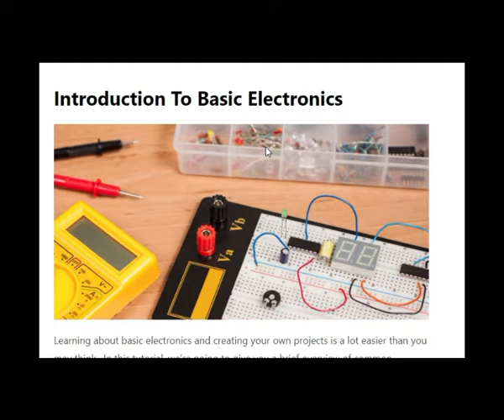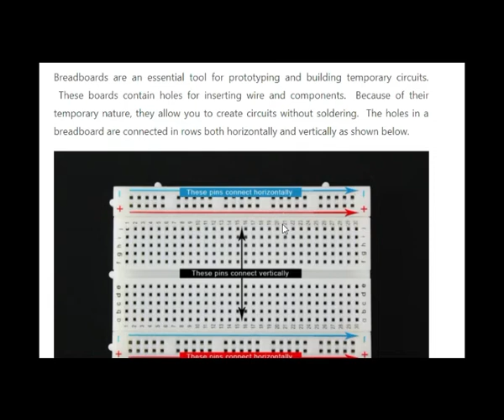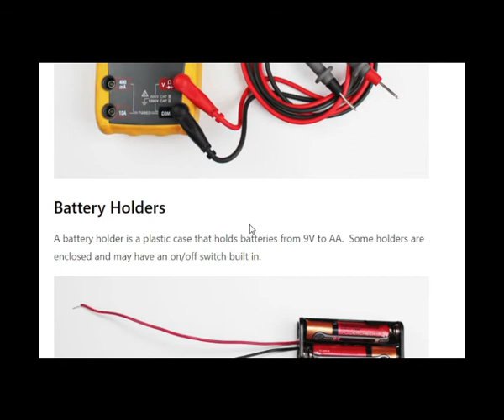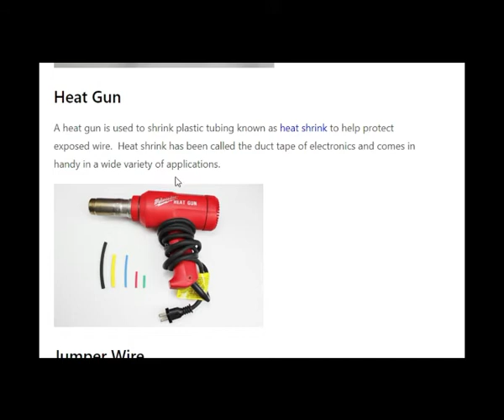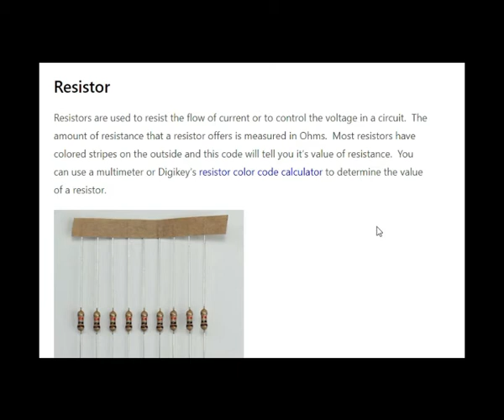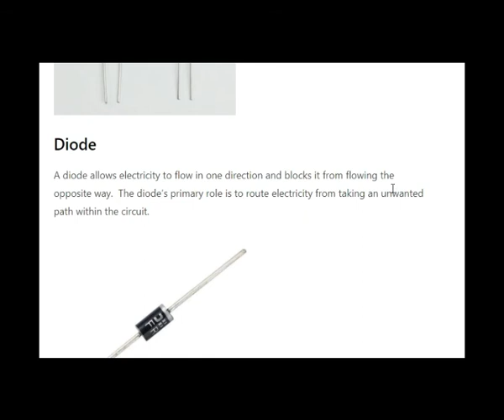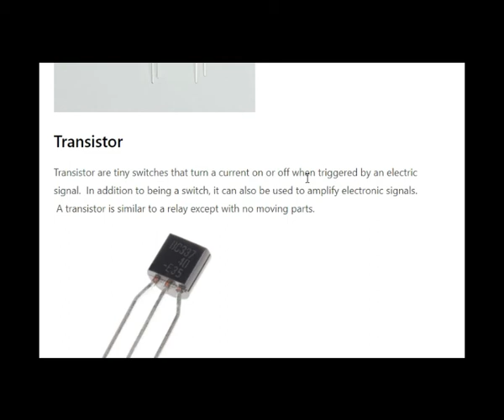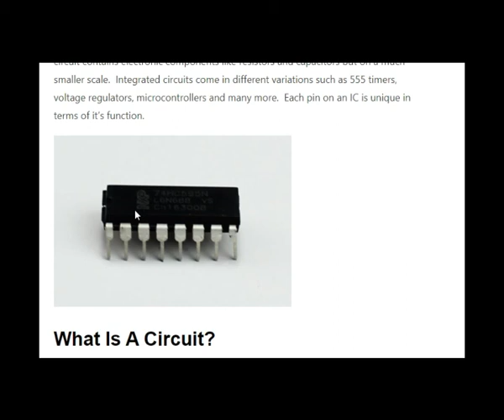1 Introduction to Electronics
This is the first video in this channel  talks about Electronics components and their functions. Stay with DogFace youtube channel  Thanks.